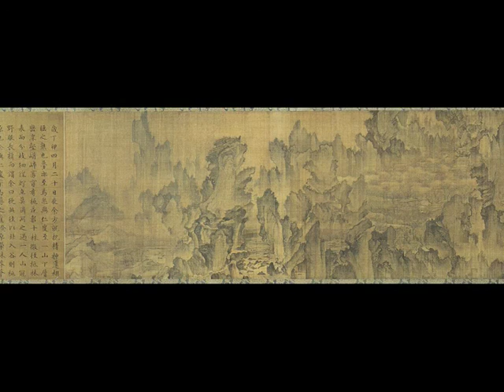Stefano Bulfon: "Le temps est un fleuve sans rives" (2010)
Ciro Longobardi, Piano
Live recording: Festival "Milano Musica", october 2010

Published by:
Edizioni Nuova Stradivarius, Milan
3710 P.